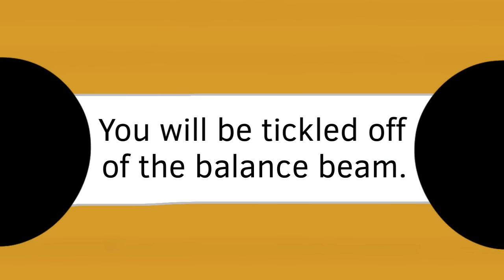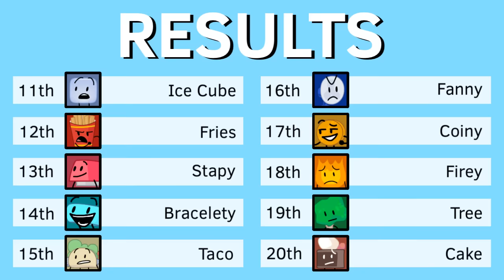The BFDI Balance Beam Challenge (A 40K Subscriber Special)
Thank you all for 40K subscribers even though we are 4 weeks late.

Fun fact, I started the first half of this video before I did the "BFB Character Of The Monthly" series, and then I continued this video for the second half.

I really appreciate you all for commenting, liking and sharing my videos. You are the best fans ever! What do you all want to see next?

Voice Credits:
Tania as Cake, Taco, and Naily
James as Tree
Nichola as Ruby